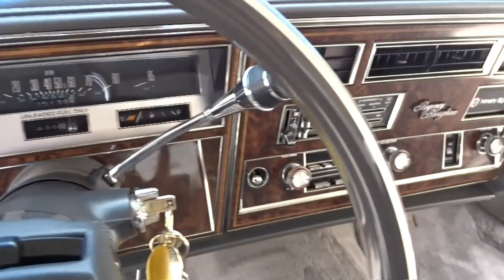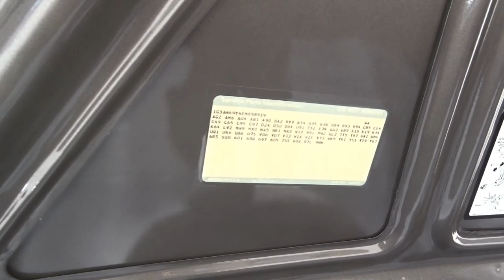1984 Oldsmobile 98 Regency Brougham Gateway Classic Cars of Ft. Lauderdale #1044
Fort Lauderdale is proud to present a beautiful 1984 Oldsmobile 98 Regency Brougham for sale in our South Florida showroom. This pristine 1984 Oldsmobile 98 Regency is super clean and in turnkey condition. Looking for worry free 4 door to hit the road in?  Then this vehicle is the one for you. This 1984 Oldsmobile 98 Regency Brougham has just over 25,000 miles on its. Powered by its numbers matching 5.0 liter V8 engine and automatic transmission. The car has been kept smoke free, so the factory Gray, plush cloth interior looks, feels and smells brand new. The factory Gray exterior is in excellent condition with all original panels. The AC blows ice cold and everything works on this luxurious driver. Options on this 1984 Oldsmobile 98 Regency Brougham include: Air Conditioning, AM/FM Radio, Cassette, Cruise Control, Hub Caps, Power Brakes, Power Steering, Power Locks, Power Seats, Power Windows, Tilt Wheel, Seat Belts, Cloth Interior, White Walls, Wire Wheels, Radial Tires. To see more of it, go to our where you'll see 100HD photos and an HD video of it in operation. Alternatively, if you want to see it in person, come to our Fort Lauderdale Showroom, located at 4020NW 126th AVE., Coral Springs Florida 33065